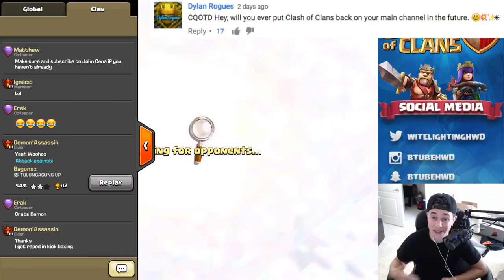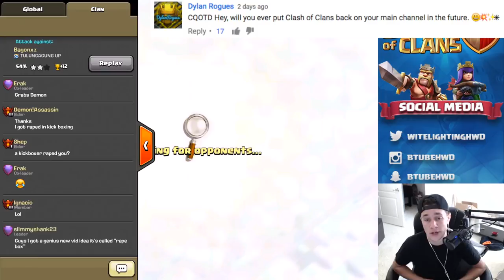Show Best video Hot BREAKING TOP a hundred US IN CLASH OF CLANS! NEW RECORDS SET AN Ful part 0. 78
Hot video best 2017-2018 Clash of Clans on the main channel? Breaking our preceding conflict of clans records!
Click here for Free Gems! -

Download Kamcord Here! -

Free Gem Guide -

Appbounty Free Gems! -

Music through Dee Dot Jones -